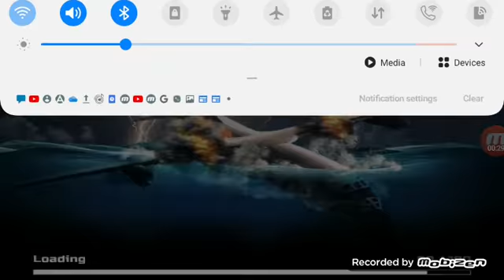survival on raft